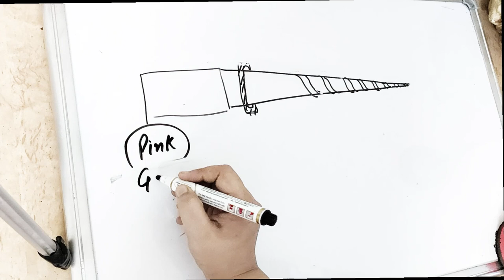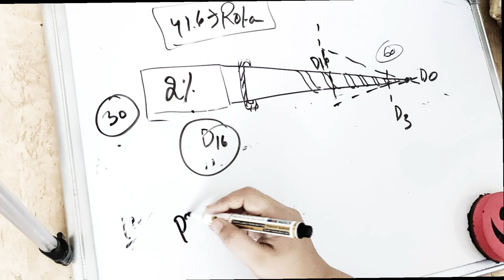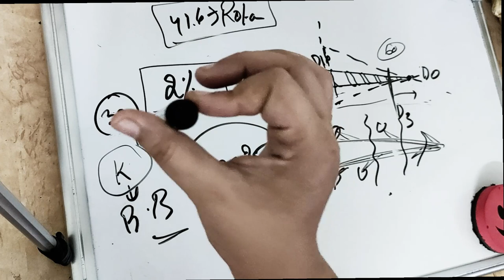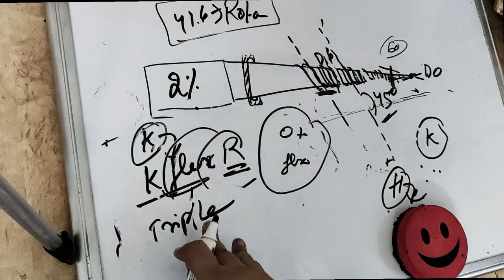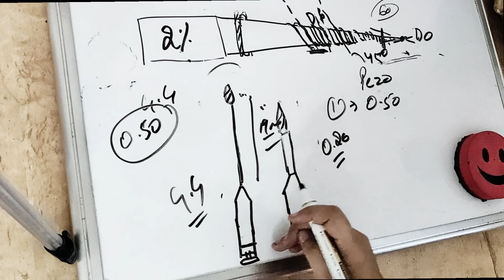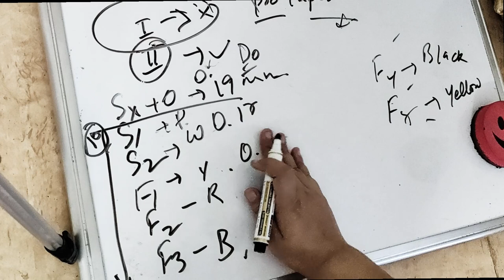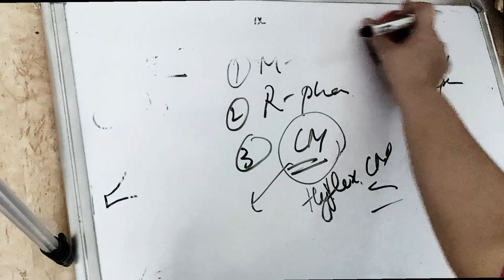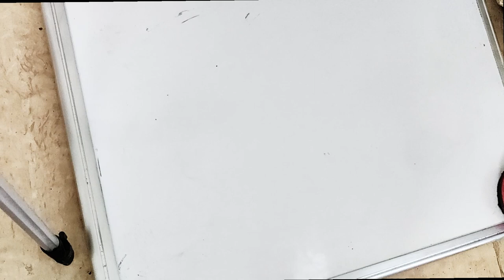neet - endodontic instruments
understand all endodontic instruments like you have never read before...
most easy and simple explanation of hand files, k files and its modification, h files and its modification, g g drills, peso reamers, standardization of instruments, color coding of files, rotary instruments, in endodontics...understand false positive and false negative rather than mugging up..

learn how to use electric pulp tester
watch the endodontics lectures to understand the concepts of endodontics with dr. sangeeta poriya @dental pathshala
neet mds preparation with most easy explanation..
endodontics in pediatric dentistry explained in hindi
watch neet mds lectures to clear your concepts and to clear neet mds entrance exam
neet mds exam is a challenging dream for mds aspirants who want to pursue dentistry to next step.
cracking neet mds exam is a dream for many dentist.
this neet mds video lecture aims to guide you with your neet mds 2021 exam

the purpose of neet mds lectures is to create interest for dental lectures..
let us know in the comments your experience at dental pathshala as dr sangeeta poriya is working for you 20*7 to make videos for dental students everyday .. our ultimate goal is not only get you through exams but to connect the link between the theory and practical and help you clear neet exam.

We work to make your dream come true to help you choose your favorite branch of dentistry. Our little effort added to your hard work will surely bring you success in the coming neet mds exams.